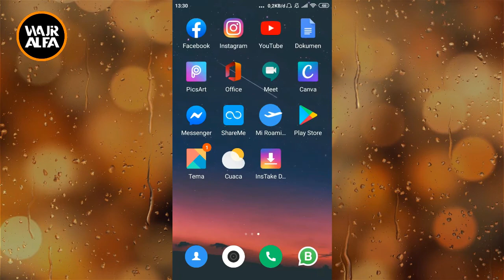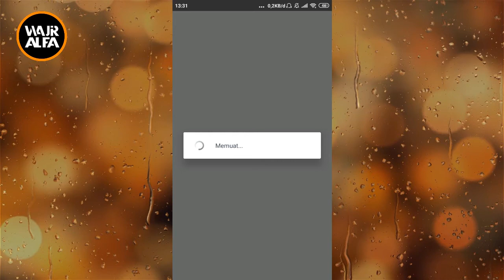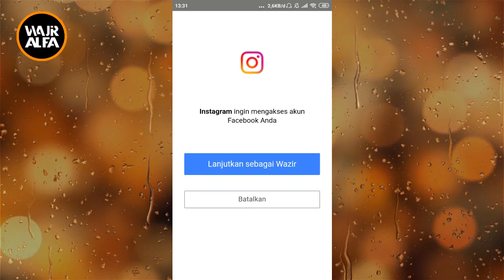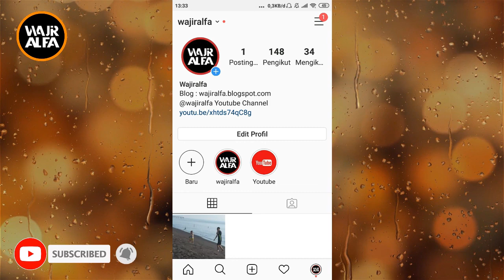Cara Menghubungkan Akun Instagram Ke Facebook Auto Posting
Supaya tidak dua kali posting kamu bisa tautkan facebook dengan instagram dengan begitu postingan akan lebih mudah, caranya simak di video berikut ini